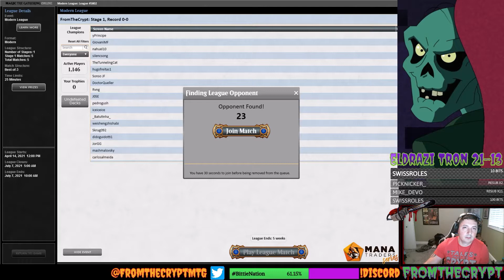Eldrazi Tron Vs. U/W Merfolk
Practice before the Mana Traders Event.